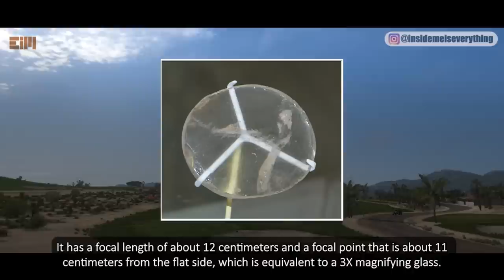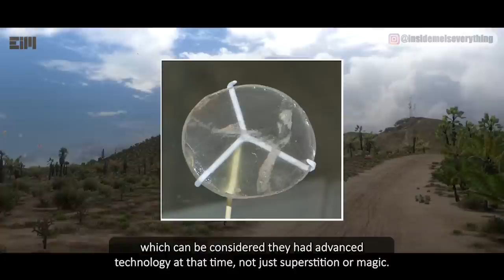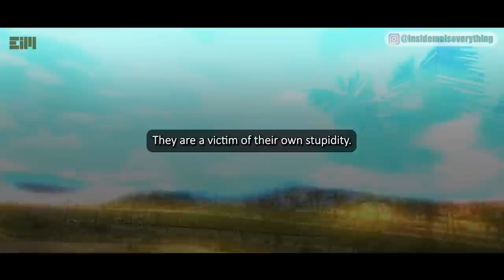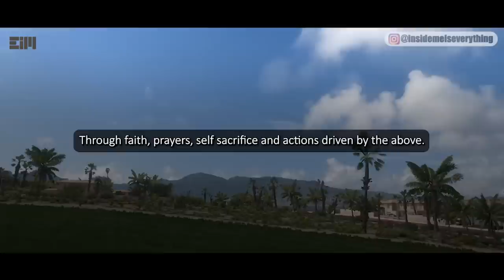❗THIS INSANE DISCOVERY WILL DEFINITELY CHANGE OFFICIAL HISTORY